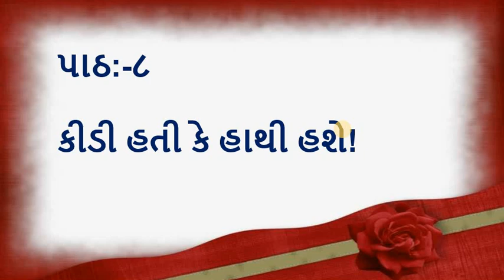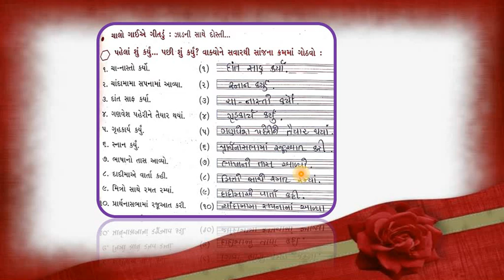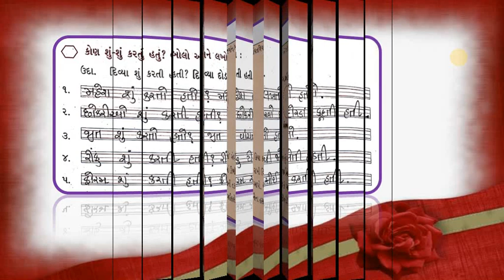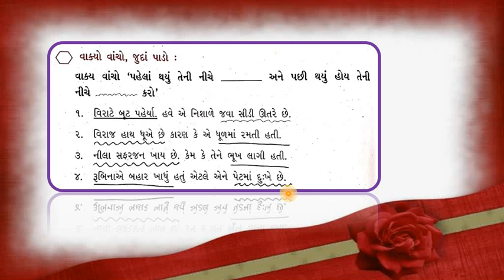Gujarati Medium - STD - 3 - GUJARATI - પાઠ - 8 - સ્વાધ્યાય સમજૂતી